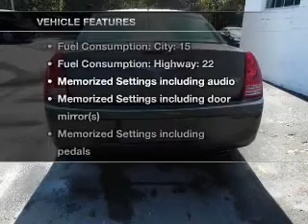2008 Chrysler 300C - Rensselar NY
Year: 2008
Make: Chrysler
Model: 300C
Trim: Base
Engine: 5.7 liter 8 cylinder 16 valve
Transmission: 5-Speed Automatic
Color: Brown
Mileage: 36450
Address: